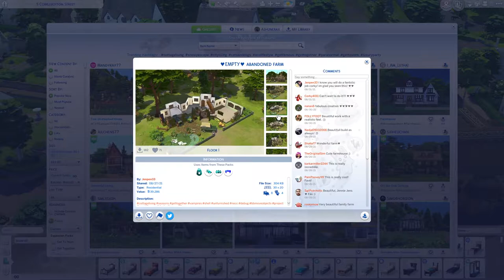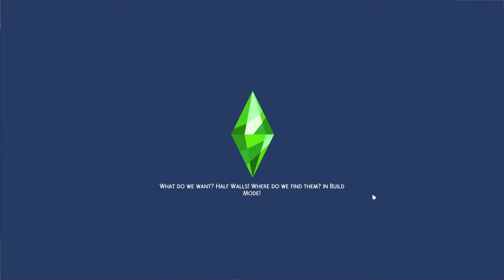One, Two and Three - Family Dynamics S1E8 - THE SIMS 4